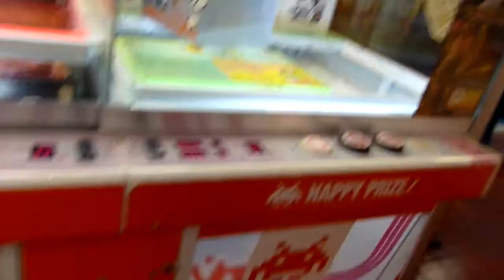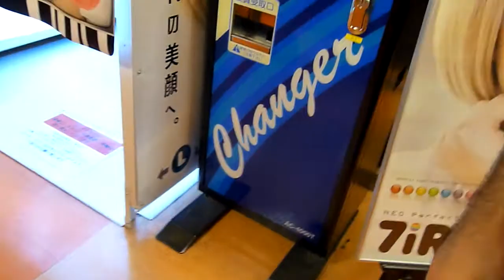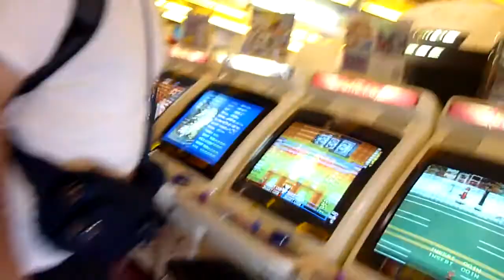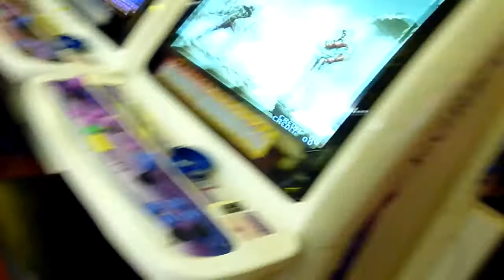Giro di nascosto dentro sale giochi ad Akihabara - Parte 2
Le sale giochi in generale sono un posto apprezzato un po' da tutti dove ci si può divertire.. Le sale giochi in Giappone (dove la maggior parte dei giochi viene fatta) sono abbastanza uniche, ad Akihabara fare un giro dentro il Sega Club o Taito games è d'obbligo! In teoria quasi ovunque non è possibile scattare fotografie o fare video per non violare la privacy dei giocatori.. Ho fatto una piccola eccezione per mostrare uno scorcio di cosa siano questi posti.